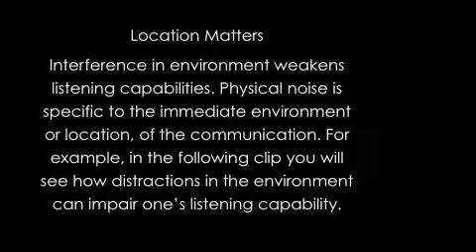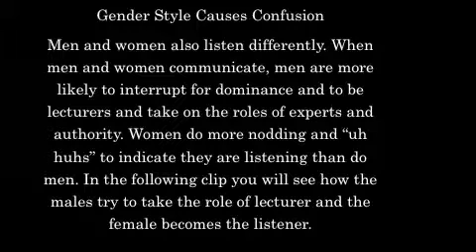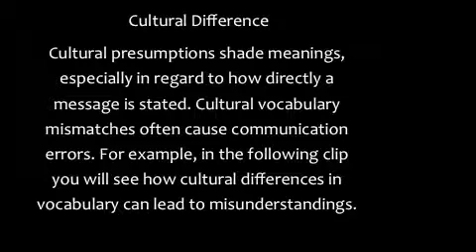CMS 306 Contextual Barriers-Ishak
Contextual Barriers